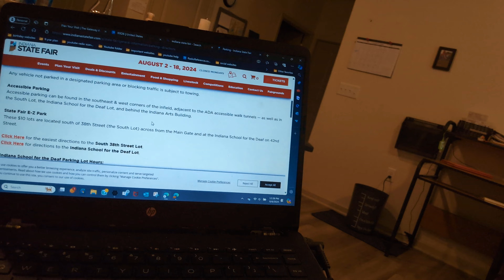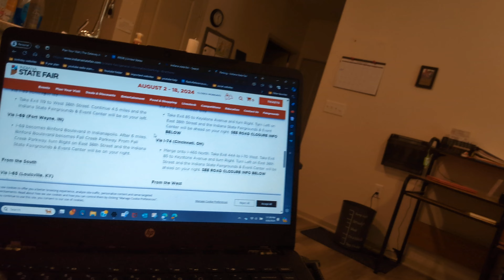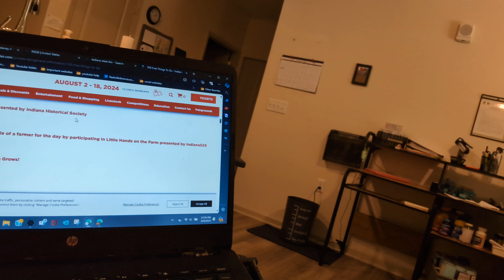what are my thoughts this year about two great places you guys can join and visit?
hello YouTube, thank you very much for choosing my channel. today's YouTube video I talked about what I'm looking forward to on going to the Indiana State Fair this weekend at the Indiana State fairgrounds in Indianapolis also let you guys know you guys can find more information about the different organizations that I talked about in my video from self advocates Monroe county to the wonderful place of the to a wonderful restaurant in Bloomington and also you guys can find more information about a wonderful organization called Stone melt and also you guys can also go to these different areas and learn about different self-advocate tips.